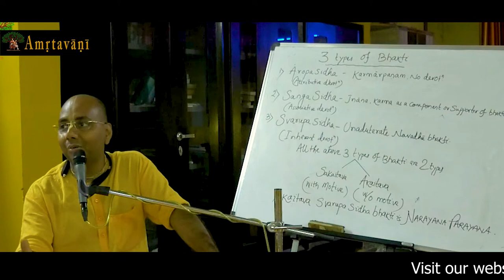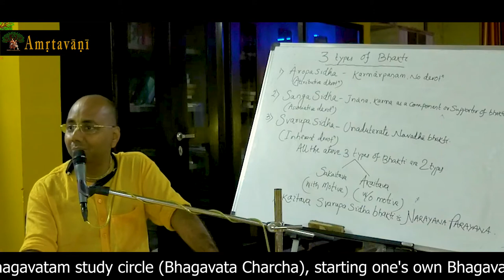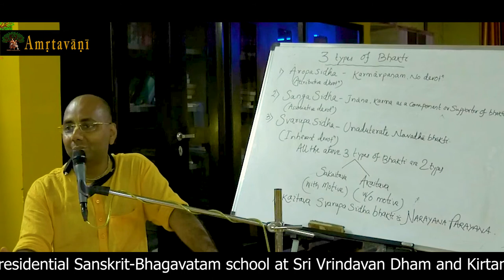Amritavani | Krsna Katha is Sadhana and Sadhya | HG Sri Keshav Prabhu